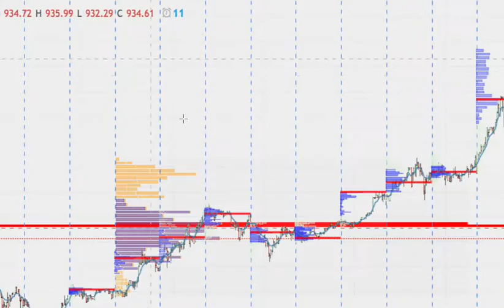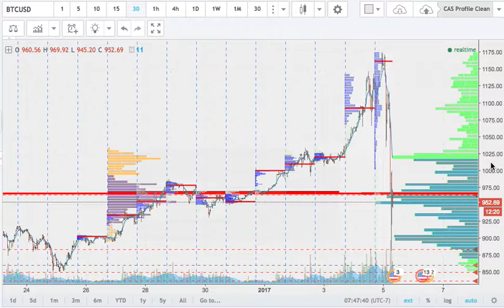$300 move on BitCoin 2017 01 05 at 06 45 58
Mentorships for those who have the drive to learn to trade patiently and slowly.

Trading is difficult and it can be fun if you can gather yourself and remove your ego and be patient in the process of the market auction coming to you! Time over Price